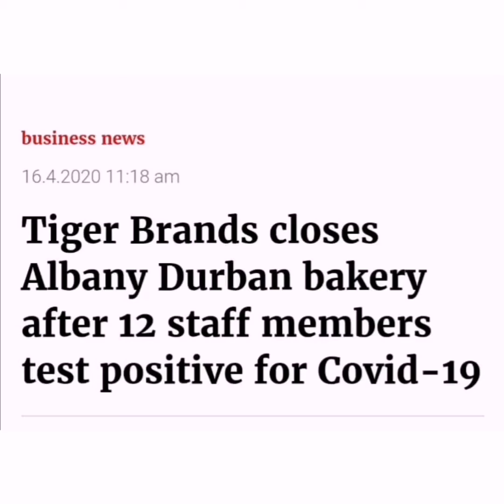Day 21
My South African family